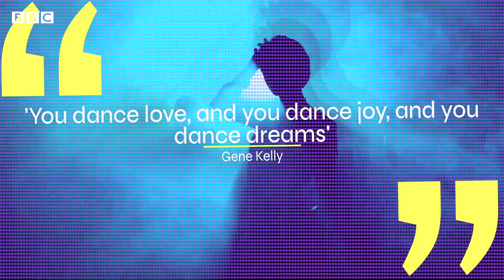The benefits of dancing (even if you're not good at it) – BBC REEL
From the sensual touch of the Argentine tango to the meditative contortions of Japanese butoh; the fluid energy of American breakdancing to the rhythmic control of European ballet, we are a world of movers. But why do we do it? And what can out long love affair with dance teach us about ourselves?

This is the first episode in our new Meaning of Life series, where BBC Reel journalists each explore what gives their life meaning.

Video by Harriet Constable
Animation by Muriel Rebora
Commissioning Editor: Howard Timberlake